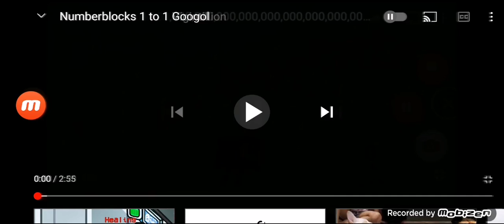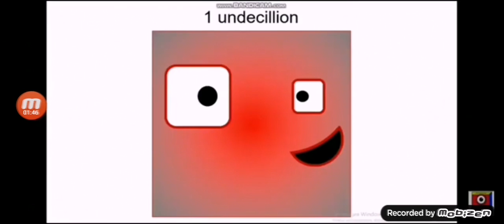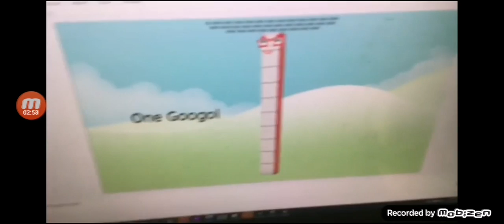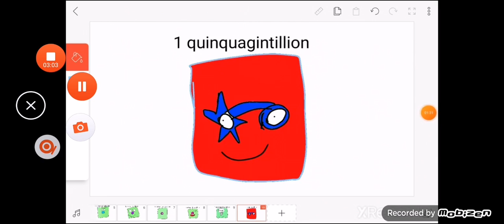Numberblocks 1 to 1 Gargoogol